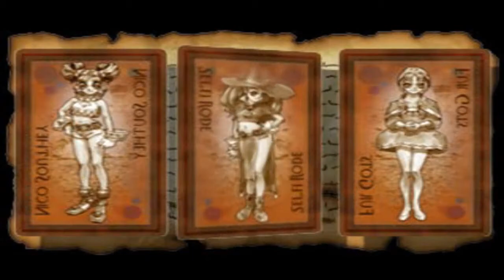D-FPCYM S AD アザーライフ アザードリームス Easy Mod Start to Post Floor 4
Start of my mod run. Come to think of it. Maybe I should have used the mod to change the Pulunpa egg to a Maneova or picket to speed things up as there is a mod to change that egg to whatever you want in the mod. I can then use a different mod in my 2nd run to get Kwene later.

If you want to create your own mod then check the website below.

The drag and drop you the game image at the top box. Uncheck the present box near the top then customize your own Mod.

Also my fanfic of the game.

I won't upload GA videos here anymore after today's upload since I keep getting CRS from it and delete the video if I have a backup of it in my LBRY. Today's uploads will be 11 videos with a total size of 44.5 GB should do until 06/10/2020 with my usual one day per upload goal for this new year even if most of my later uploads will be on LBRY since like I said, I will be trying to upload my D-FPC (Default-Fone Paw Converter) with the high compression rate and most of today's video will be on my AD Mod 1st tower run.